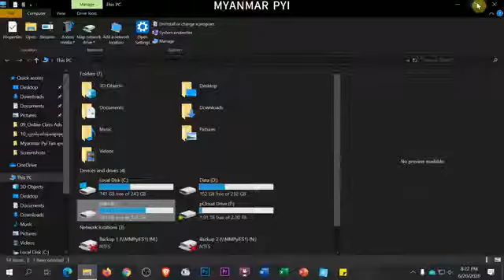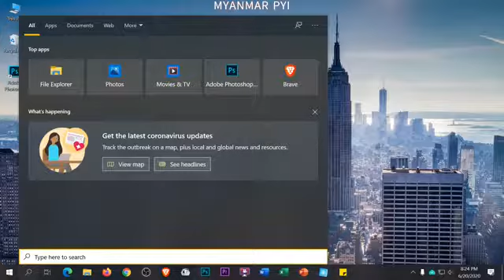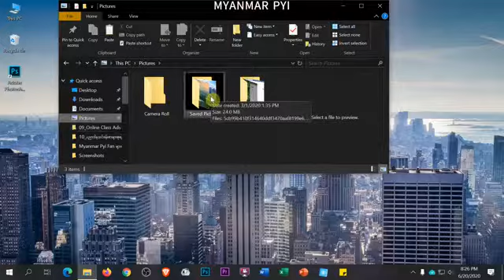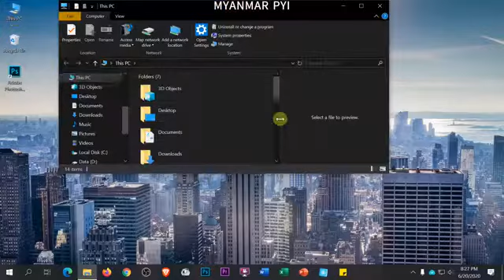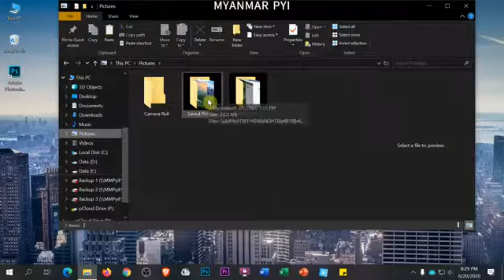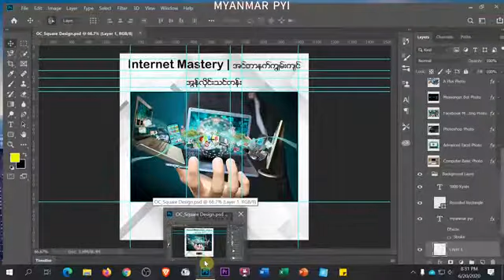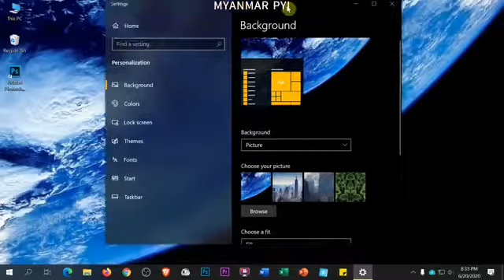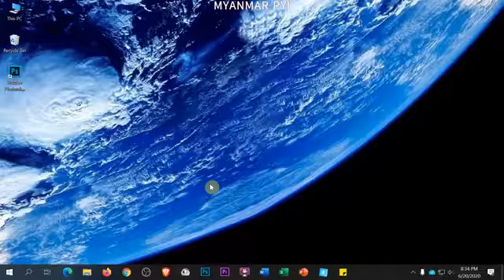2.ကွန်ပျူတာကိုစတင်လေ့လာခြင်း အပိုင်း (၂)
ယခုသင်ခန်းစာမှာတော့ ကွန်ပျူတာမှာ သိထားသင့်တဲ့ အသုံးအနှုန်းလေးတွေနဲ့ အသုံးပြုပုံအချို့ကို လေ့လာကြရမှာဖြစ်ပါတယ်။